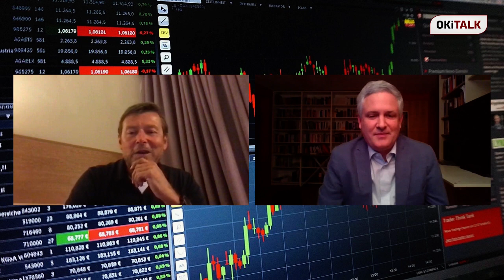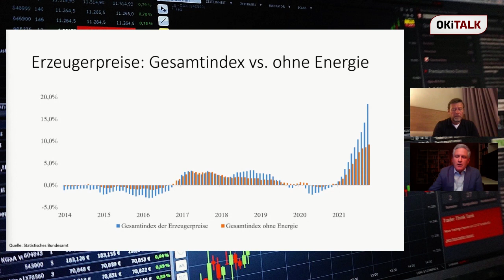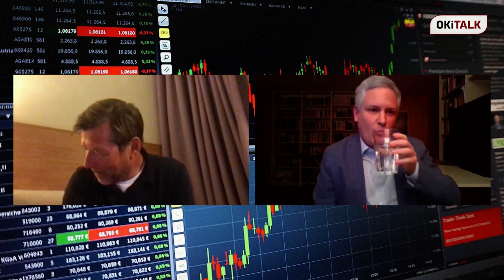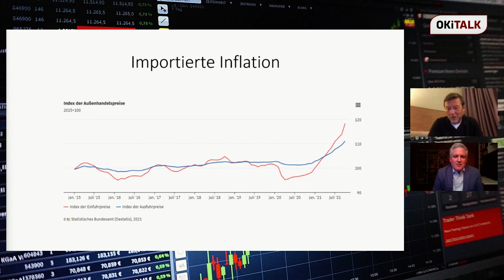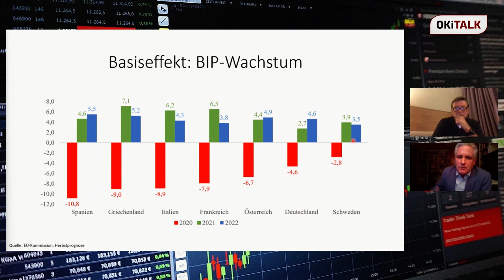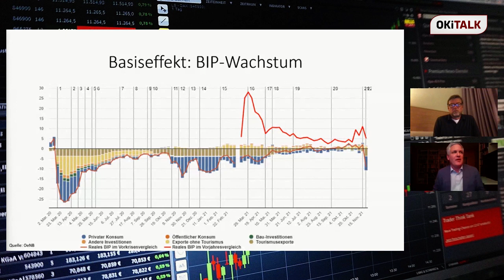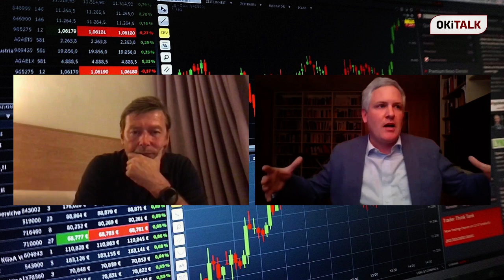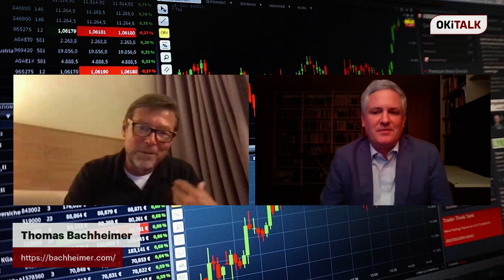Thomas Bachheimer mit Gast Gregor Hochreiter - Wirtschaftsnachrichten vom 8.12.2021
Goldvorsorge-Chefökonom Thomas Bachheimer und Mag. Gregor Hochreiter mit einem Wirtschaftsbeitrag vom 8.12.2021.

Gold & Silber stehen für echte Sicherheit. Inflation und Steuern sind die bevorzugten politischen Werkzeuge unserer Zeit. Unser Auftrag ist es, so viel Gold und Silber in Privatbesitz zu bringen wie möglich. Deshalb gibt Ihnen Goldvorsorge Chefökonom Thomas Bachheimer hier den unabhängigen Einblick zu Nachrichten aus Wirtschaft, Politik, Währung, Banken, uvm.

Neben vielen internationalen Standorten ist Goldvorsorge das bekannteste Edelmetallhaus in Österreich. Seit 2003 bieten wir das Höchstmaß an Sicherheit und Diskretion bei der Zukunftsvorsorge aller Anleger, Händler, Unternehmen und Banken. Auf Basis dieser langjährigen Erfahrung ergibt sich eine einzigartige Vielfalt an Sicherheiten, die in Europa unerreicht ist.

📞 Goldvorsorge.at: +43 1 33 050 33